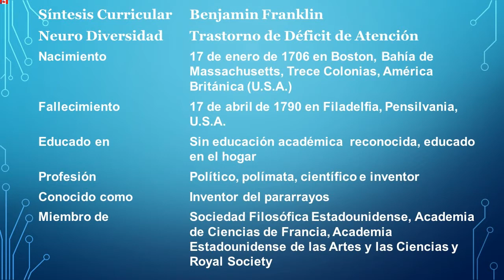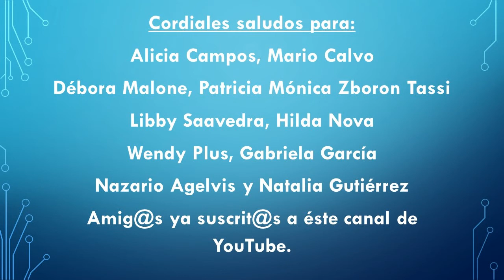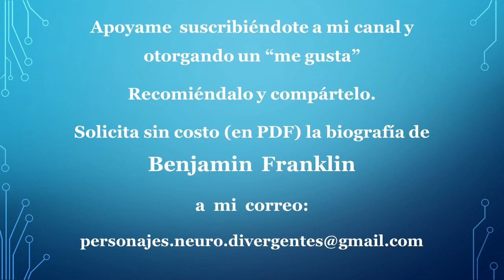Benjamin Franklin - Trastorno de Déficit de Atención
Político, polímata, científico e inventor estadounidense, famoso por descubrir la electricidad y por inventar entre otros; el pararayos y la armónica de cristal.
William Zeitler interpreta su arreglo de "El Lago de los Cisnes" de Tchaikowsky, fragmento de "El Cascanueces", con la armónica de cristal inventada por Benjamin Franklin.